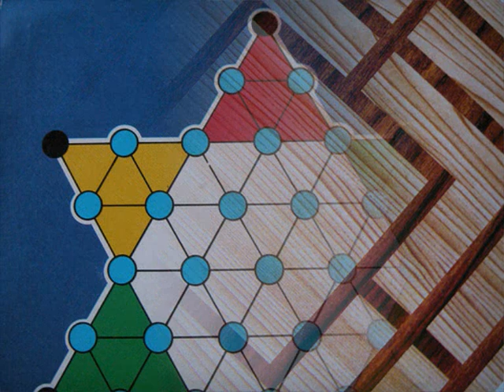Spielen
Beckers & Hatfield